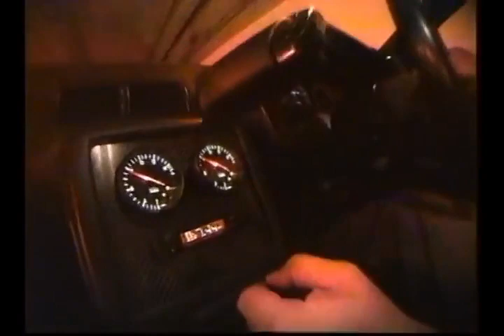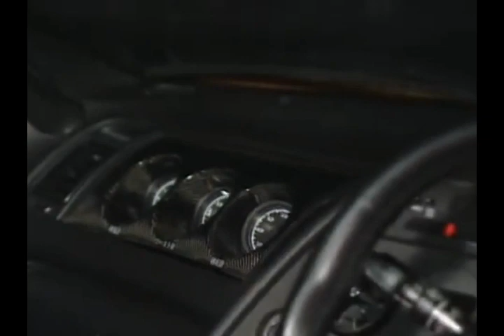WANGAN High-Speed Street Racing | Tokyo Underground | Synthwave Mix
Speed freaks and Wangan Midnight fans, here is a special treat for you - the REAL Wangan underground street racing scene! Unfortunately the footage was taken after the top rank "Mid Night" racing team had disbanded due to a tragic accident, but that's not to say there aren't X-Mid-Night members featured in the video! 😉 Also featuring the legendary and fearless "Smokey" Nagata (who was banned from the Mid Night team for being reckless). Don't forget, without the Mid Night street racing team, the anime series "Wangan Midnight" that it is based off of would not even exist!! All drivers featured in this video are highly skilled and some of them have a history in the professional circuit racing scene as well. Among the high-horsepower purpose-built cars featured in this video, you will see R32, R33, R34 Nissan Skyline GT-R's and GTS-T's, FC & FD Mazda RX-7's, Toyota Supra Mk4's, and Smokey's extremely rare, customized Nissan V35 GT-R!
Thank you Chiba Kun for Wangan Adventures, and thanks to all my subscribers for the continued support!
Synthwave Soundtracks used in this video:
1. Ride by Stealth
2. Contra by Stealth
3. Hyper Cruise (Remastered) by Garth Knight
4. Night Drive by VHS Dreams
5. Velocity by CJ Burnett